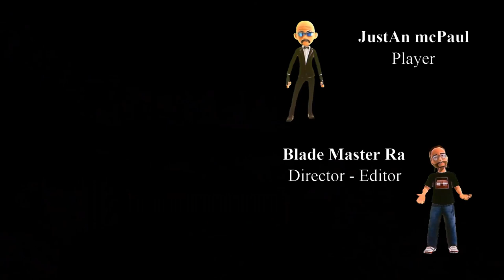Cyberpunk 2077 - Unbelievable Adventure - Blade Style Game Story